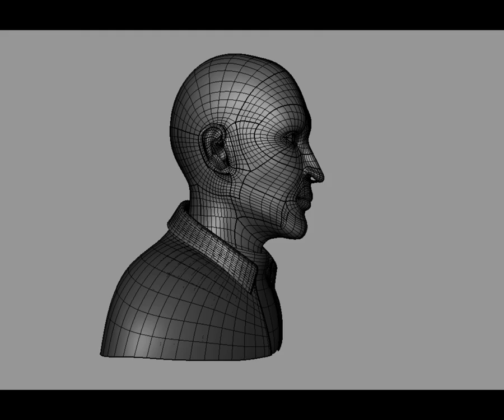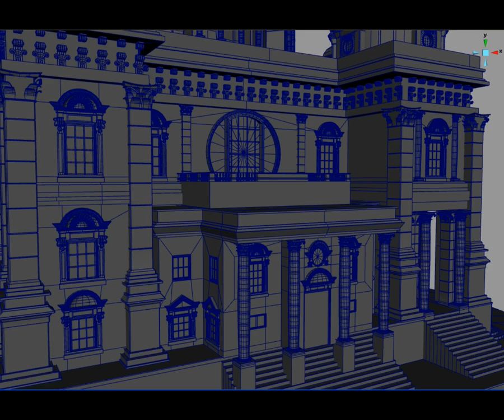Supreeth Modelin reel 2008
Its my first demo reel while completing a specialization in modeling course at takshaa